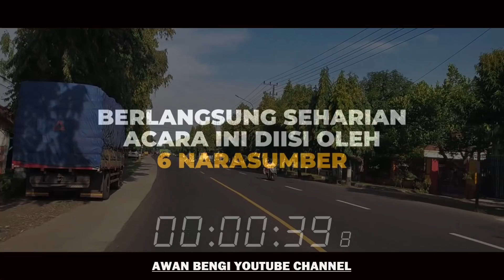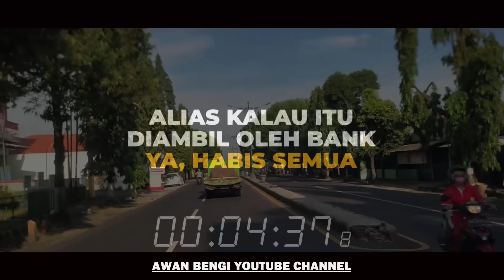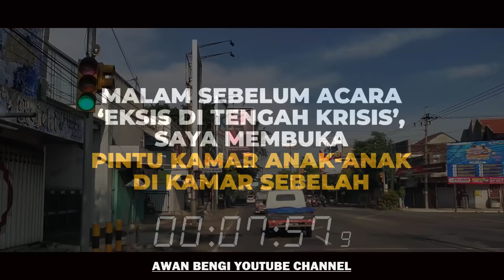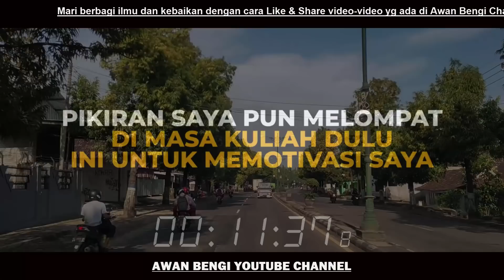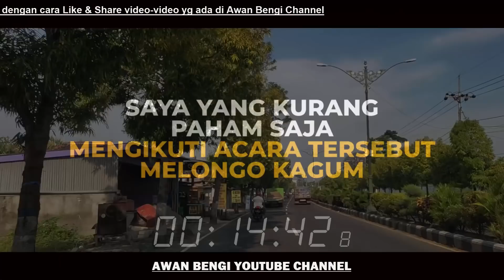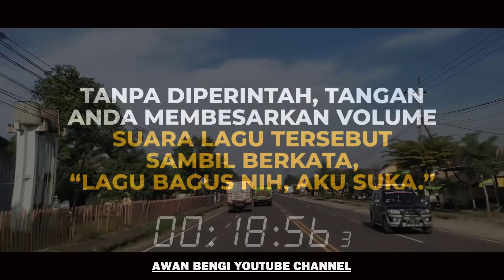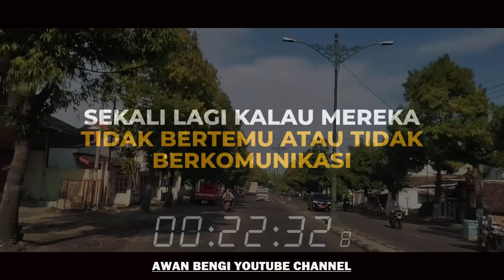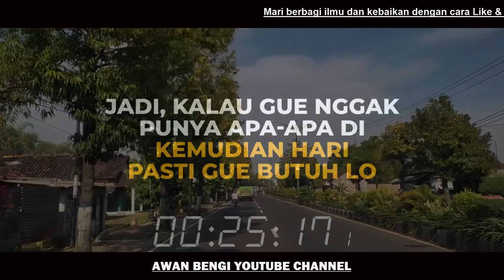KISAH INSPIRATIF [SADAR KAYA] BOSSMAN MARDIGU WOWIEK PRASANTYO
Simak video sampai selesai agar tidak salah persepsi dan gagal paham.